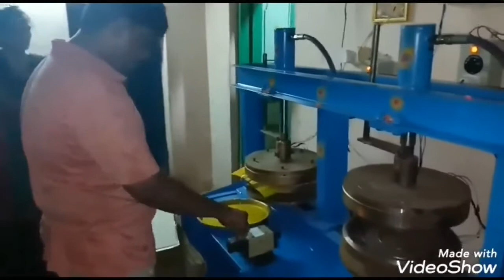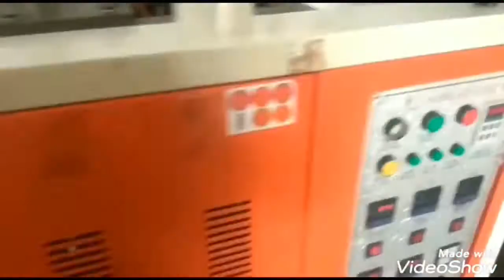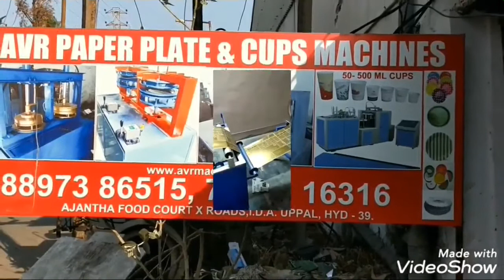Paper Plate Machine Paper Plate Making Machine Price